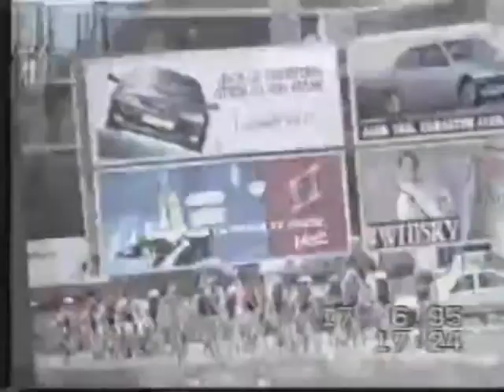Final d'etapa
Entrada a València després d'una excursió el 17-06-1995.